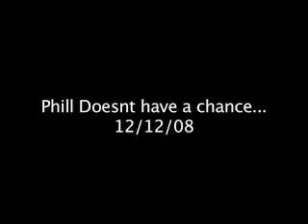Phills Final Test Trailer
Trailer to Phills Final Test!
An epic tale of Phill trying to get to class!
Nuff Said